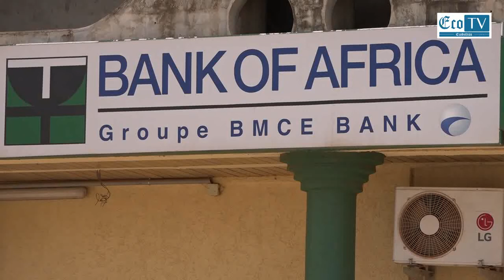Assemblée Générale des actionnaires de la BOA Burkina